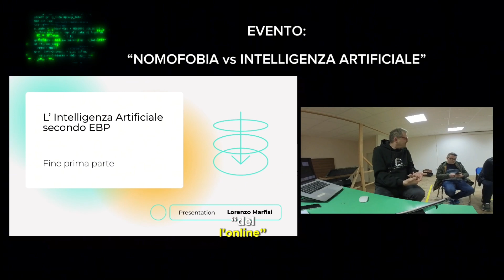00 Tour: Società Ibrida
Viviamo in un'epoca ibrida, dove mondo online e offline si intrecciano, portandoci a riflettere sul nostro rapporto con la realtà. Questa dualità ha un impatto tangibile sulla nostra concentrazione, memoria, disattenzione e autocontrollo.

Tuttavia, in mezzo a questi cambiamenti, emergono opportunità di crescita e trasformazione personale. La nostra situazione ibrida ci invita a riconsiderare il nostro ruolo nel mondo in rapida evoluzione.La perdita di concentrazione può essere vista come un invito a praticare la consapevolezza e la mindfulness, ad adottare pratiche che ci consentano di ritrovare il nostro centro e la nostra capacità di focalizzare l'attenzione su ciò che è veramente importante nella nostra vita.

La memoria, sebbene minata dalla sovrabbondanza di informazioni digitali, può essere rafforzata attraverso l'esercizio mentale e la pratica della memorizzazione attiva, che ci aiutano a sviluppare un legame più profondo con ciò che apprendiamo e conosciamo.

La disattenzione e la mancanza di autocontrollo possono essere affrontate attraverso la disciplina personale e la consapevolezza delle nostre abitudini e comportamenti, permettendoci di sviluppare una maggiore resistenza alle tentazioni e una maggiore capacità di dirigere le nostre azioni verso obiettivi significativi e duraturi.

Inoltre, questo momento di transizione e cambiamento può essere visto come un'opportunità per esplorare e riconsiderare i nostri valori, le nostre priorità e il nostro senso di scopo.

La società ibrida in cui viviamo ci invita a riflettere sul significato dell'autonomia, della responsabilità e dell'intelligenza personale, incoraggiandoci a coltivare queste qualità fondamentali per affrontare le sfide e cogliere le opportunità del mondo moderno.

In conclusione, mentre la società moderna ci trascina in un vortice di cambiamento e trasformazione, possiamo trovare la nostra via navigando tra le acque dell'ibrido.

Con consapevolezza, disciplina e riflessione, possiamo trasformare le sfide in opportunità, abbracciando il cambiamento come un'occasione per crescere, imparare e prosperare nel mondo in rapida evoluzione di oggi.